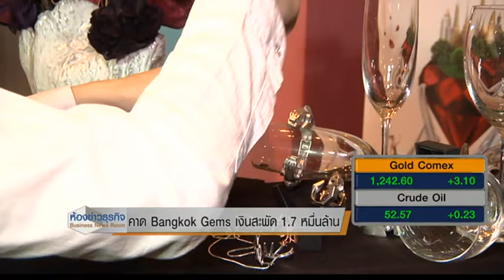9 2 60 ห้องข่าวธุรกิจ Bangkok Gems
พาณิชย์ย้ำเป้าหมายของไทย ที่จะเป็นศูนย์กลางการค้าอัญมณีและเครื่องประดับของโลก  เตรียมงานแสดงสินค้าอัญมณีและเครื่องประดับ ครั้งที่ 59 ดึงผู้ซื้อจากทั่วโลก เข้าร่วมงาน ตั้งเป้าสร้างมูลค่าซื้อขายไม่ต่ำกว่า 17,000 ล้านบาท